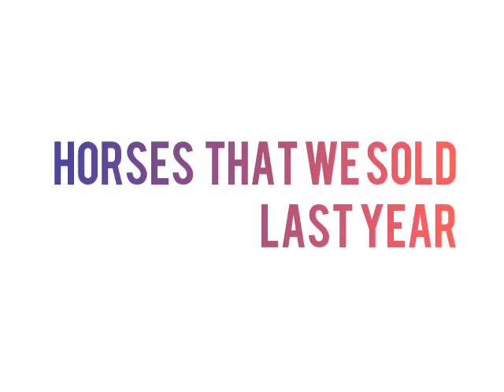12 pony sold 2021